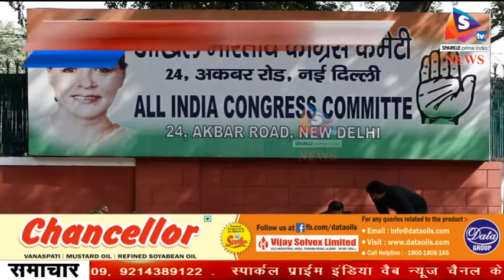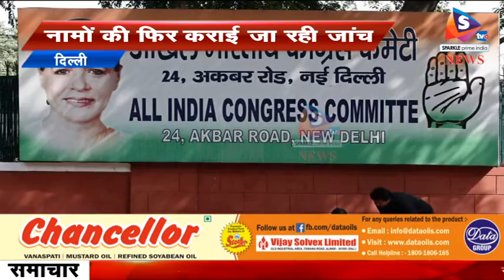कांग्रेस की 40 सीटों पर हुआ विवाद, नामों की फिर कराई जा रही जांच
-राजस्थान विधानसभा चुनाव को  लेकर दिल्ली में चयन प्रक्रिया तेज हो चुकी है।  लेकिन करीब 40 सीटें उलझ गई है।  इन सीटों पर उम्मीदवारों के नाम को लेकर अलग अलग रिपोर्ट मिली है, वहीँ, प्रदेश के बड़े नेताओं में उम्मीदवारों को लेकर टकराव है।  ऐसे में तय किया गया है कि इन सीटों पर पुनः दावेदारों की जांच कराई जाये।
-About Channel: Stv News एक समाचार चैनल है जो नवीनतम शीर्ष समाचारों, खेल, व्यवसाय, मनोरंजन, राजनीति और कई और अन्य कवरेज प्रदान करता है। यह चैनल मुख्य रूप से भारत के विभिन्न हिस्सों से नवीनतम समाचारों का विस्तृत विवरण प्रदान करता है। Stv News is a news hub which provides you with the comprehensive up-to-date news coverage from all over Rajasthan and India. Get the latest top stories, current affairs, sports, business, entertainment, politics, astrology, spirituality, and many more here only on Stv News. Stv News is a popular Hindi News Channel also made its debut as Aap Ki Dunia Print Media in April 2009 and was rebranded to Stv News Online from 1st Aug 2017. The vision of the channel is the promise of keeping each individual ahead and informed. Stv News is best defined as a responsible channel with a fair and balanced approach that combines prompt reporting with insightful analysis of news and current affairs. Stv News maintains the repute of being a people's channel. Its cutting-edge formats, state-of-the-art newsrooms commands the attention of 35,000+ Subscribers.